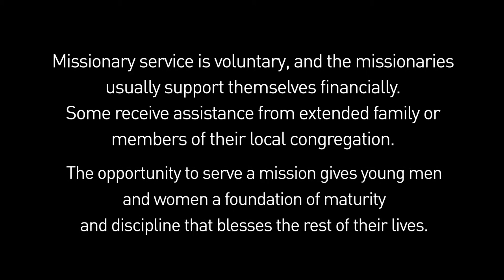Introduction to Mormons: Mormon Missionaries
A glimpse into the life of a missionary of The Church of Jesus Christ of Latter-day Saints. (4:56)

© The Church of Jesus Christ of Latter-Day Saints, used with permission